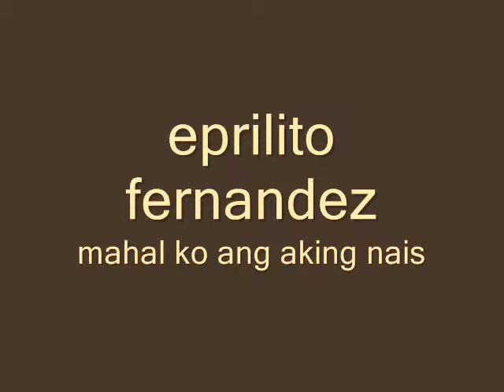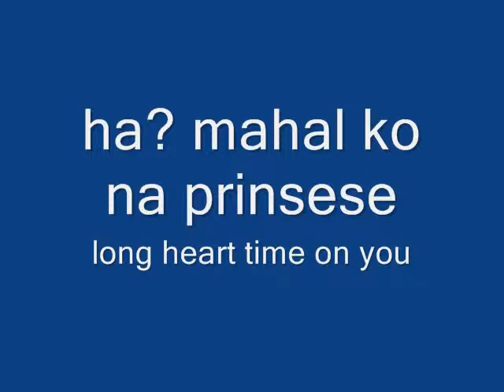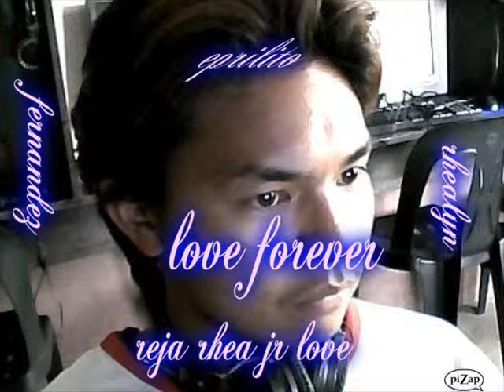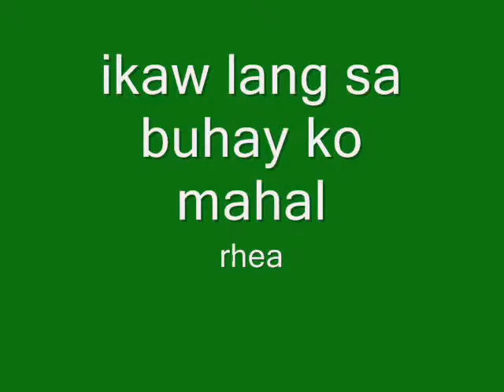eprilitosongs open your ayes